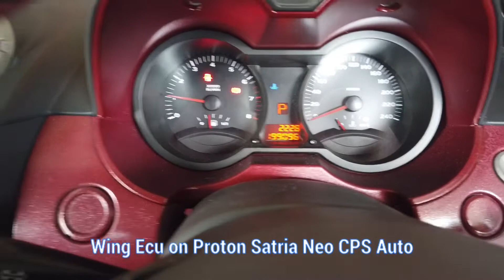Wing Ecu on Proton Satria Neo CPS Auto (Launch & Pop Bang)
Wing Ecu on Proton Satria Neo CPS Auto

- tune on the road
- Cps kick on 4000 rpm
- launch control set 3300 rpm
- missfire / pop & bang -ve 7

Wing ECU Specification :
- 4 injector driver
- 4 igniton driver. Switchable 5v and 12v
- 4 medium 1.5A output (to control fuel pump / radiator fan / VTEC / Mivec etc)
- 1 clutch input (activation launch control / flatshift)
- built in jumper for easy installation on full standalone or parellel install with oem ecu.
- serial out connector reasy to use with bluetooth (add on bluetooth module and can be tuned / be a dash Panel using smartphone)